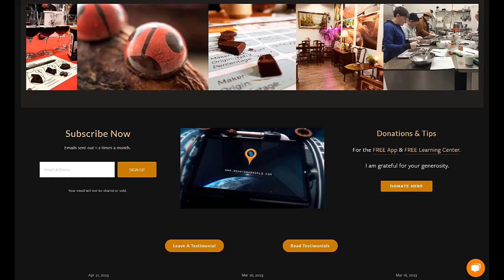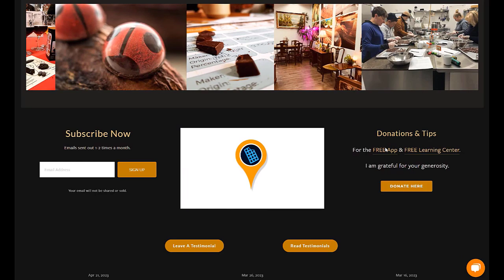Interview with Olivier of tree-to-bar maker Gaston Chocolat based in Port Vila, Vanuatu.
You've heard about the Wild West, but here Olivier tells us about the Wild South Pacific.  Growing cacao is hard work as it is, not to mention the constant threat of earthquakes and cyclones coming and going over the islands of Vanuatu.  Learn about the incredible work of this tree-to-bar chocolate maker based in Port Vila, Vanuatu. The impact on cacao farmers in the region, and some insight into ethics and sustainability.

If you enjoy learning about various chocolate makers and others in the industry, visit my to watch more videos, learn for free at the learning center, and download the Bean To Bar World App to connect with makers near you!

0:00 Introduction
0:42 Starting the Journey in Vanuatu
2:37 Developing fermentation and curing techniques
5:20 Building relationships with farmers
9:30 Cacao in Vanuatu
10:54 How cacao arrived in Vanuatu
12:21 Cacao genetics
15:08 Understanding what happens at the cacao growing regions
18:08 Is there incentive for farmers in Vanuatu to work with Gaston Chocolat?
19:18 Transparency and Direct Trade vs Fairtrade
23:47 How do growers find new buyers?
26:01 Naming Gaston Chocolat after Olivier's grandfather
27:55 The first batches of Olivier's Chocolate
31:18 The market in Vanuatu
32:33 The local's reaction to Gaston's chocolate
33:30 Using local inclusions in bars when possible
36:01 Cacao farmers often grow many other crops
38:19 Olivier's family and his chocolate
39:21 Quick look at the chocolate shop in Port Vila, Vanuatu
40:18 Chocolate Tours
41:15 Goals for Gaston Chocolat
43:25 What needs to improve in the bean-to-bar world?